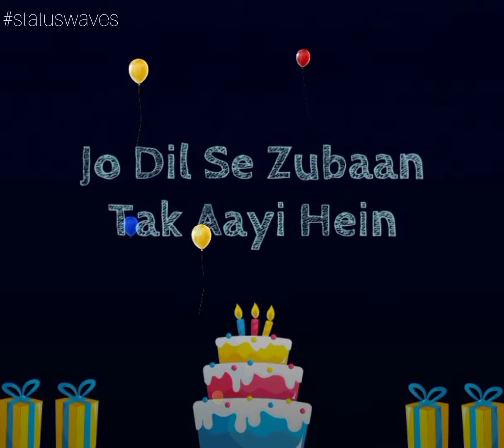BIRTHDAY WISHES STATUS 🎂 🥳🎉 // BIRTHDAY STATUS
Whatsapp video
Whatsapp song
Whatsapp shayri
Whatsapp emotional video 😢😭
Whatsapp heart touching  video ❤️
Whatsapp broken 💔 status
Whatsapp very love status 🥰

keep supporting 👍🥰